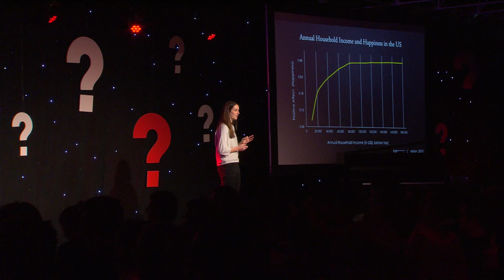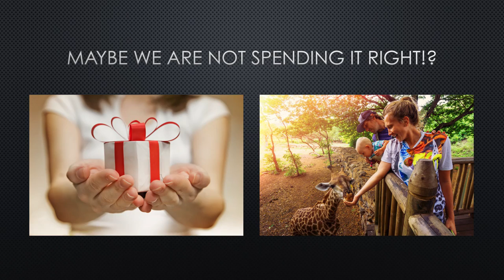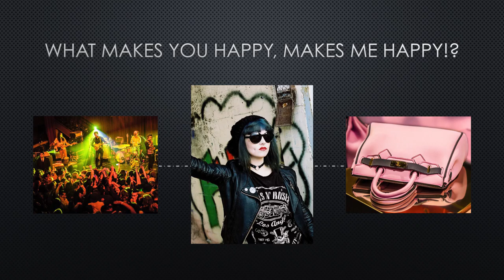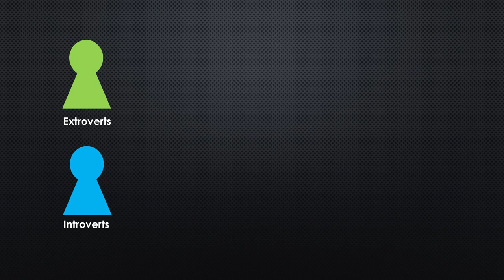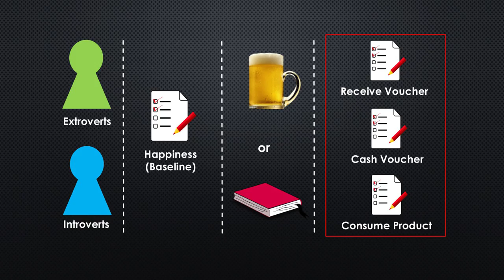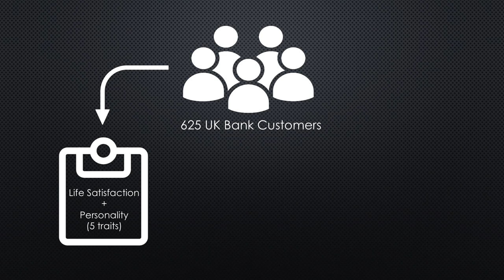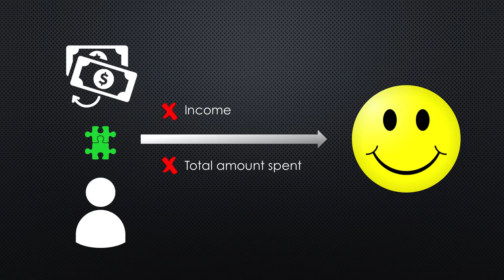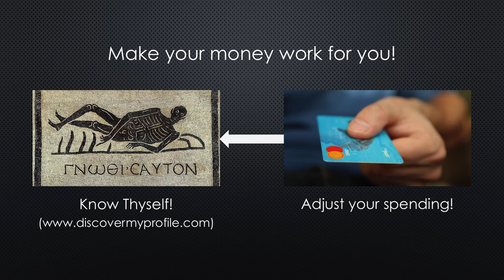How money can buy you happiness | Sandra Matz | TEDxUHasselt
Benjamin Franklin once said: “Money has never made man happy, nor will it, there is nothing in its nature to produce happiness. The more of it one has the more one wants” and so, throughout time the saying that “money can’t buy happiness” took hold as conventional wisdom. Now thoroughly confirmed by science, it is established that a higher income, higher gross domestic product, and higher spending are not necessarily related to greater feeling of happiness in life. However, according to psychologist Sandra Matz, these statements are not completely true.

Benjamin Franklin once said: “Money has never made man happy, nor will it, there is nothing in its nature to produce happiness. The more of it one has the more one wants” and so, throughout time the saying that “money can’t buy happiness” took hold as conventional wisdom. Now thoroughly confirmed by science, it is established that a higher income, higher gross domestic product, and higher spending are not necessarily related to greater feeling of happiness in life. However, according to psychologist Sandra Matz from the University of Cambridge, these statements are not completely true. At TEDxUHasselt 2017, in her talk entitled “How money can buy you happiness”, Matz will argue that if money is well spent it can be a contributing factor to our general happiness. She will explain that if one stops worrying about making more and more money, but rather focuses on spending it in a meaningful way that meets psychological needs, preferences, and true motivations.